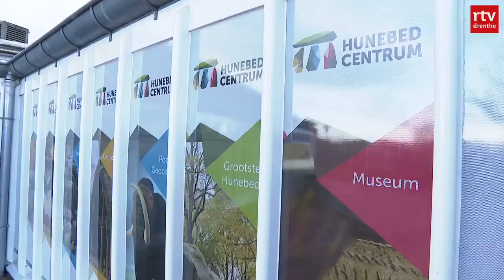FC Emmen | ‘Van Hunebed naar Schaapskooi’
In de serie ‘Van Hunebed naar Schaapskooi’ bezoeken we het Hunebedcentrum in Borger én spelen we de Hunebed games met Robbert de Vos, Desevio Payne, Freddy Quispel en Ruben Roosken.